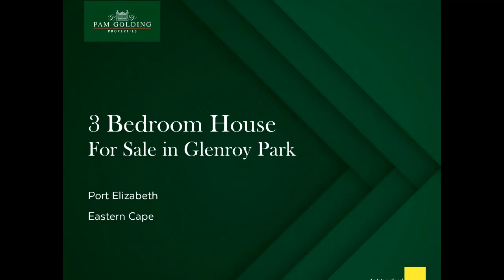3 bedroom house for sale in Glenroy Park | Pam Golding Properties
Move right into this stunning home, which nestles in the residential area of Village on Walker. Secure, and in close proximity to Walker Drive Shopping Centre, Gym, Baywest Mall and daily amenities, it's the ultimate in convenience. And the cherry on the top? We assist with your bond application, there is NO TRANSFER DUTY and you can change the finishes and even the design (for soon to be built units) to suit your personal needs. Special features include sleek modern fittings, gorgeous kitchen, bathrooms, and a sunny open-plan living area. The garden is already lawned, and fully enclosed for kids and dogs. A unique, once-in-a-lifetime opportunity to create your dream, it must be seen.